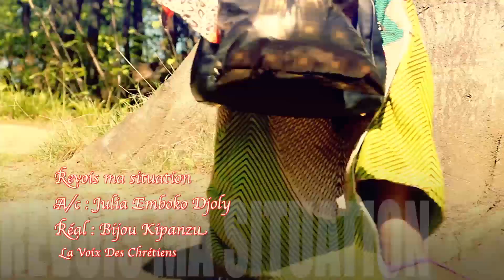CONFUSION : F@LLY VS FABRIGAS NANI ASOMBI BA VUES BOTALA VIDEO OYO ESILI TEMBE PE POLÉMIQUE